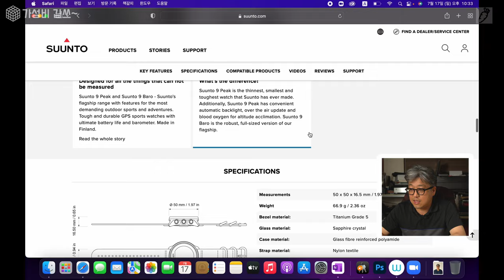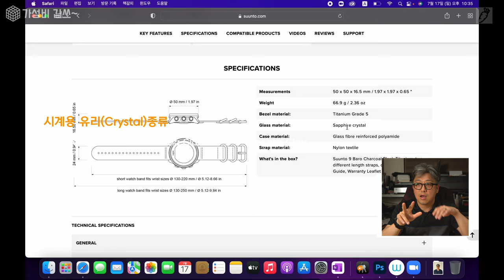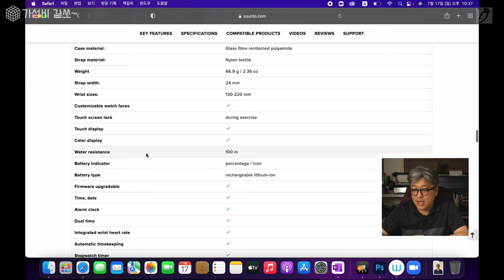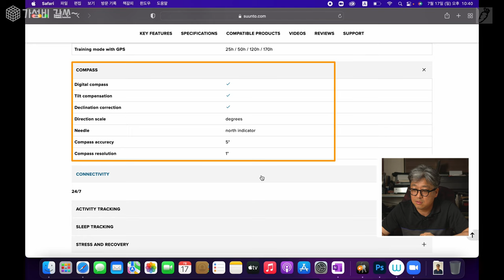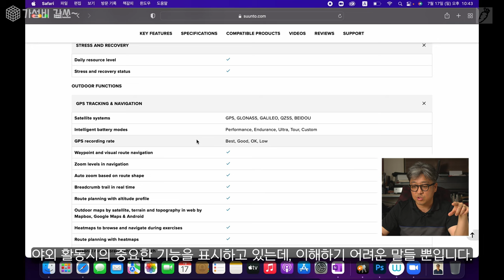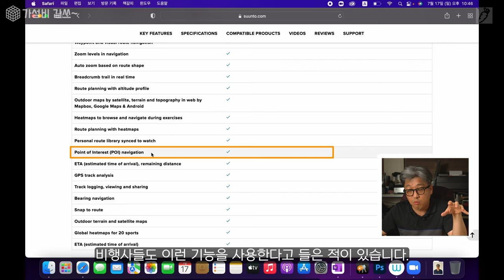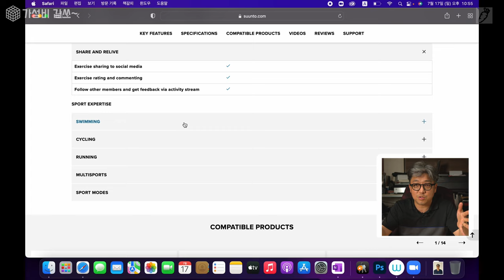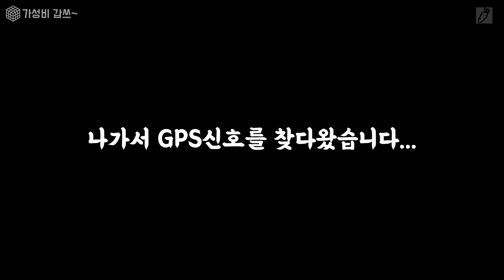이번엔 순토다 [가성비갑스] Suunto 9 BARO 순토 9 바로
오늘은 스포츠 워치 순토 9 바로 소개 입니다.

0:00       intro
0:33.      오늘 영상에 대한 소개
2:18       스팩읽기
14:44     오픈 박스
18:20     첫 시작하기
20:40     마무리

입니다.